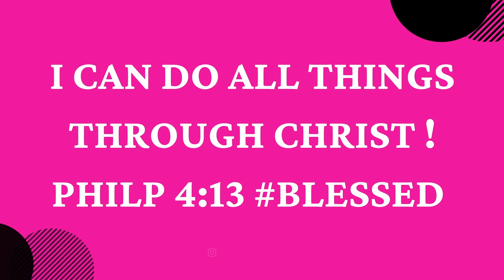TOP 13 BEST GYM FRAGRANCES | EVERYDAY EASY REACH PERFUMES FOR WOMEN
📌 Fragrances  Mentioned:
❋ Jo Malone Wood Sage
❋ Neroli Portofino Acqua Tom Ford
❋ Soleil Neige Tom Ford
❋ Eau de Soleil Blanc Tom Ford
❋ N°1 de Chanel L'Eau Rouge
❋ Bloom Michael Malul
❋ Light Blue Dolce&Gabbana
❋ MFK Aqua Universalis
❋ Tiffany & Co Sheer Tiffany
❋ Dylan Blue Versace
❋ Brazilian Crush Cheirosa 39
❋ Brazilian Crush Cheirosa 68
❋ TURQUATIC ROLLERBALL

🔅Want to write me or send me something:
23890 Copper Hill Drive
    Suite 762